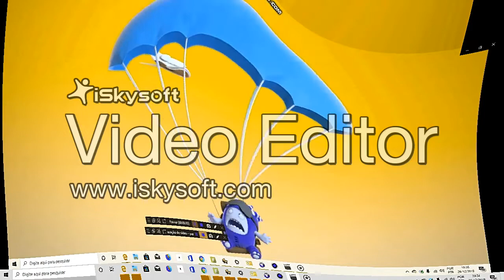falling screams effects round 1